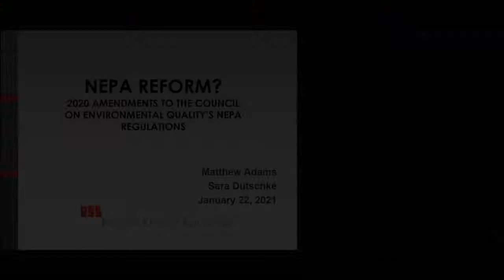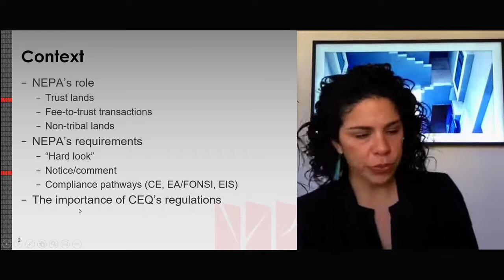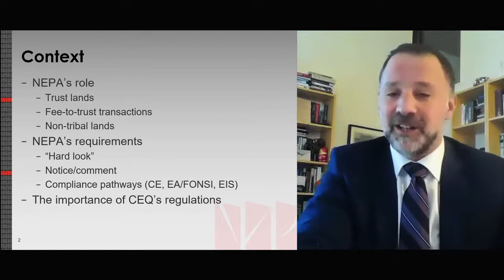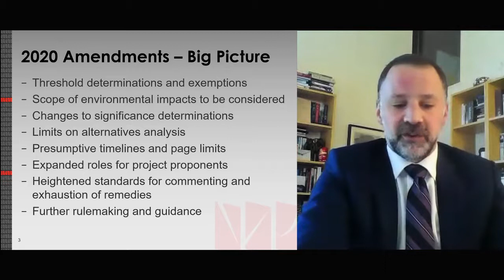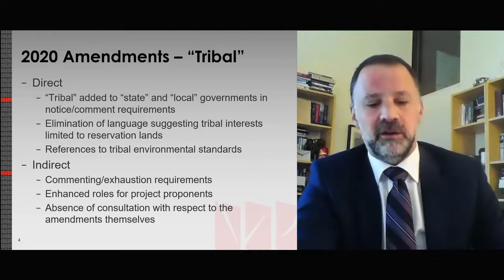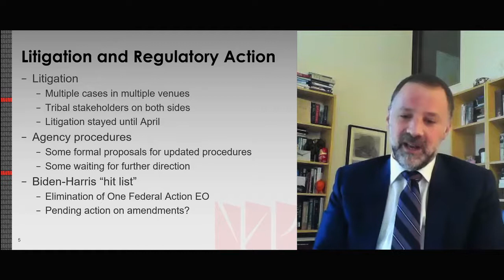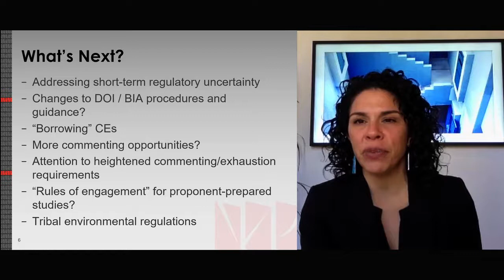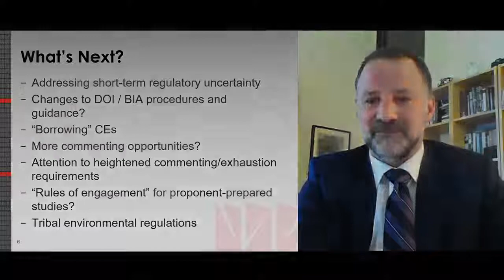NEPA Regulation Changes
The National Environmental Policy Act (NEPA) requires federal agencies to assess the environmental effects of their proposed
actions prior to making decisions. This presentation will address the proposed changes in the NEPA Regulations and explore
the potential impact of these changes in Indian Country.

Presenters: Sara Dutschke Setshwaelo, Partner, Kaplan Kirsch Rockwell

Matthew Adams, Partner, Kaplan Kirsch Rockwell